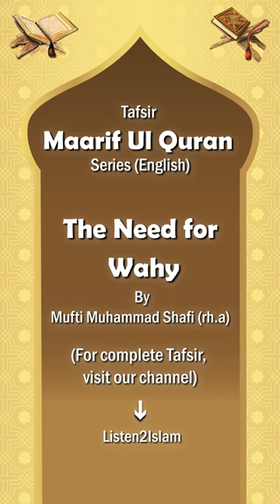The Duty of man in Islam (Tafsir) ☪️